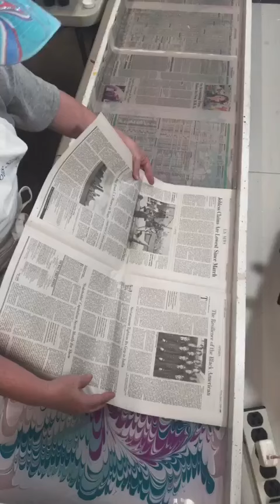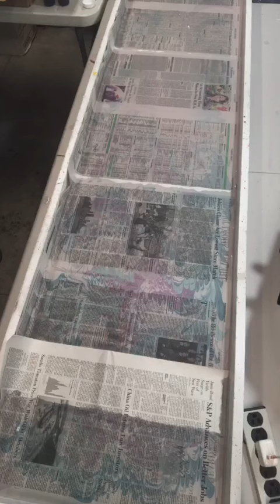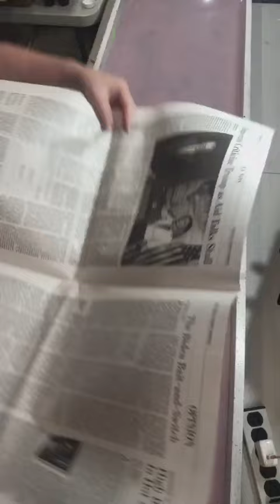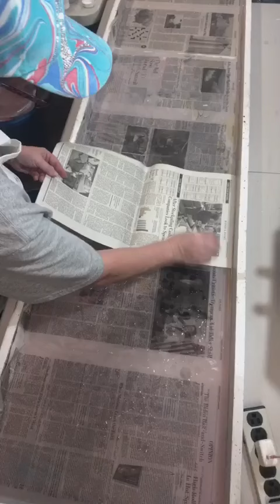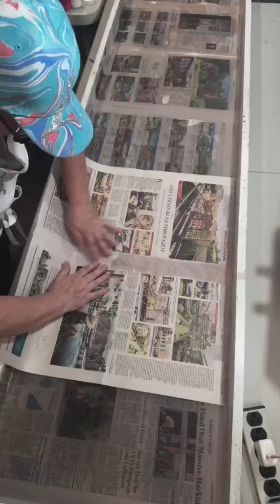Water Marbling Cotton Fabric and More Denim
This video was originally a Facebook Live – so there is a lot of interaction with my live audience at the time.

In this video I marbled cotton fabric for a large project, a couple pieces of fabric for hats or small tote bags and denim for a full-sized tote bag.  The fabric marbled beautifully!  I did not experiment with paper, but plan to do that again next week.  Enjoy the video!

Water marbling is an ancient art form. I use acrylic paint floating on water to perform my art. Please let me know if you have any questions or want to try marbling for yourself. I do offer some of the supplies and even a “try it” kit, just see my website! Watch for an online class in the near future!

A Marbling Kit, a Digital Booklet and lots of marbled items are available

Let me know if you are interested in a custom piece! We can determine the size, colors for marbling and your time deadline! You will be able to watch marbling being done and guide the design!

Want scarf, hat or other marbled item ... let me know!